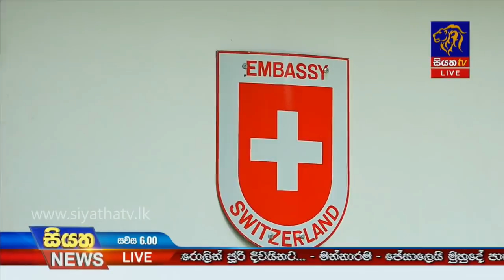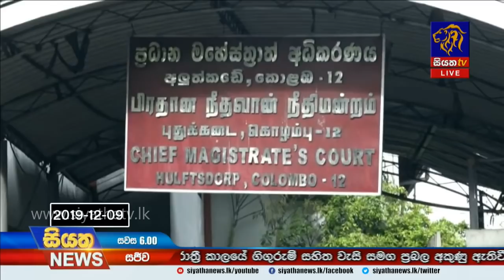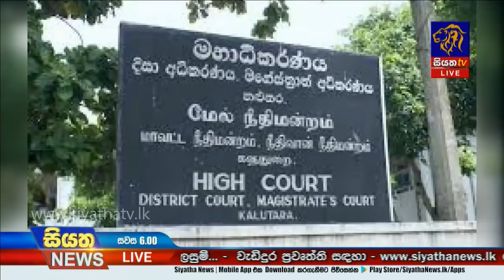Siyatha News | 06.00 PM | 10 – 12 – 2019